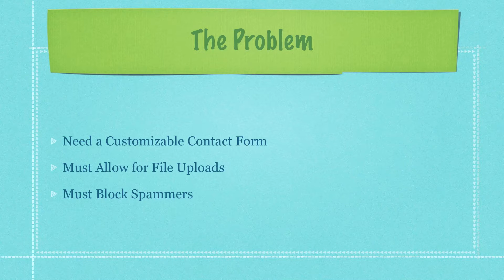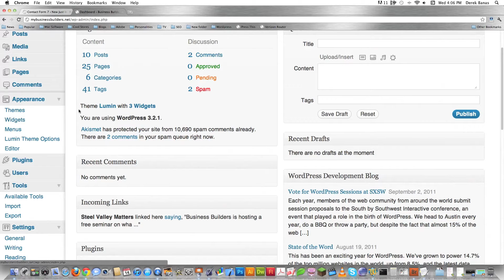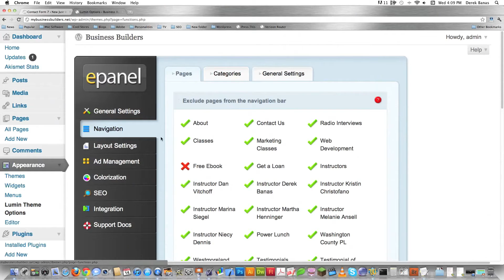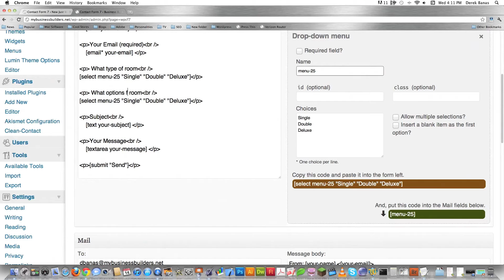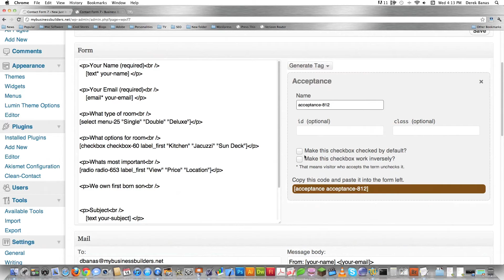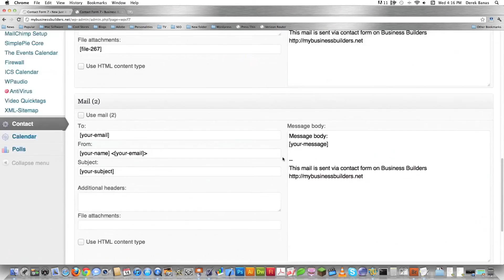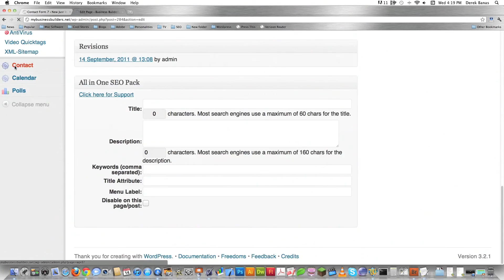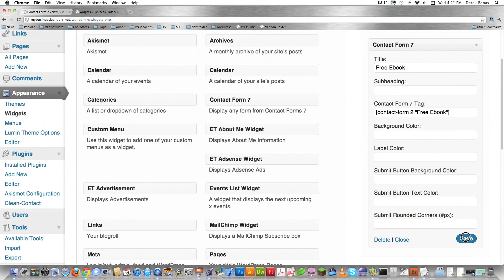Contact Form for Wordpress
I teach you how to create a contact form for Wordpress. This contact form is extremely customizable and includes both Akismet and Captcha spam blocking. It also allows for file uploads.